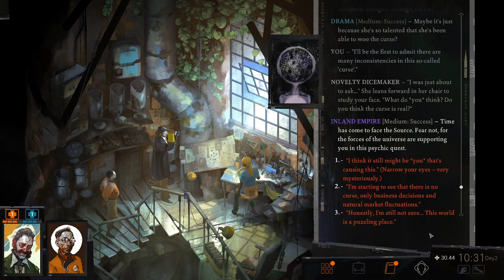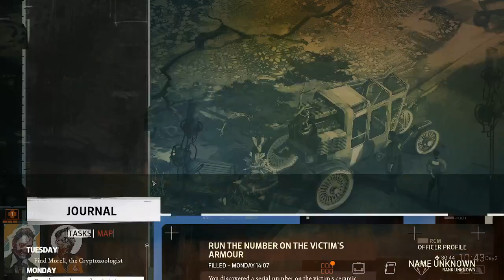Let's Play Disco Elysium Part 10: Ok Listen, I'm Not Nancy Regan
On this episode we get information about the missing armor, get lip from a cleaning lady and another unsettling figure, and we accept the case from Joyce before we talk to the Hardie boys.